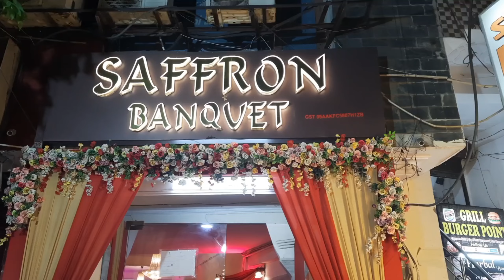ननद कि 25th शादी की सालगिरह मुबारकबाद || Meenakshi Bhartiyam